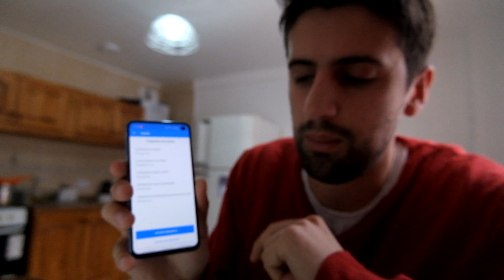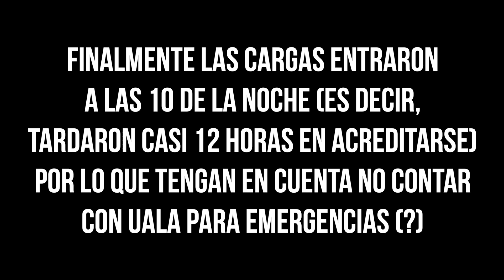REVIEW SAMSUNG S10E + PROBLEMAS CON UALÁ! - VLOG 003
Bueno, me falto hacer cinemáticas pero es que hice mierda el lente de la cámara (?) unanse a mi la próxima semana en la aventura de conseguir una Canon t7i en Baires suscribiendose al canal (?)